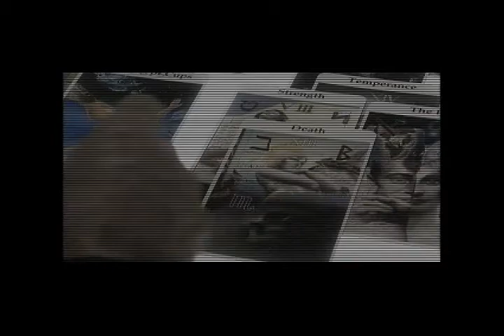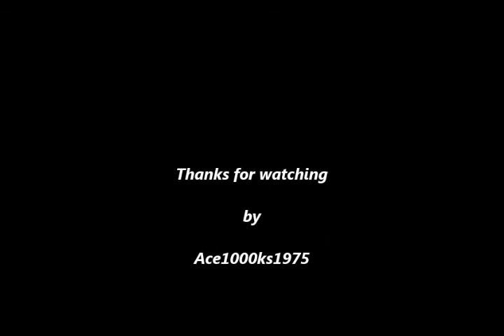Wing Commander Prophecy Mission 7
♦ Title: Wing Commander Prophecy
♦ Publisher: Electronic Arts
♦ Published: 1997
♦ Developer: Origin
♦ Format: Windows 95
♦ Genre: Space Simulator
This game was the last of the Wing Commander series, and it was one of the first games to use a 3d accelerator. It ran very well with a Voodoo 3dfx graphics card with Glide support. After all, 3dfx became the standard when it came to 3d accelerated games in the mid to late 1990s. Because the game used polygonal graphics with a 3d accelerator card, the graphics were much nicer than Wing Commander III and Wing Commander IV, and the game ran more smoothly.

Although, I never bought the game, I did play the demo of this game. I never got a chance to buy it back in 1997, because I was too busy with college. I also didn't have a lot of disposable income when I was a student. In 1998, I wanted to get it, but it wasn't in the store shelves anymore. I could never find a copy of this game. I am playing this game after 20 years, because I wanted to play and finish the last Wing Commander game. I played all the Wing Commander games from Wing Commander I to Wing Commander IV, and I was a real Wing Commander fan. As a matter of fact, I loved the company that made this game, I liked all of their games from the Ultima series to Savage Nation. They made great role playing adventure games, and unexpectedly they made a space simulator in 1990 called Wing Commander. I played all of Origin Systems space simulators from Wing Commander to Privateer. I also played their flight simulator game called Strike Commander as well. Back in the 1990s, there were a lot of games that fused cinematography with game play whether that was in a RPG format, adventure game, interactive movie, or simulator like this.

What makes this different from a space simulator, like Star Wars Tie Fighter or X-Wing is that, you are an integral part of the story.  That is what makes it really engaging, and you want to find out what the story is after the next mission. Unlike flight simulators of the time, there was no story line, it was purely mission based.

The 1990s was a time when you saw a lot of technological innovations in the computer field, and you literally had to upgrade or get a new computer every single year. Game development always pushed the computer hardware to the limit, and you needed a fast computer to run some of these games. Wing Commander Prophecy had a pretty steep requirement for the time. It had a minimum requirement of a Pentium 133 mhz processor with a 2 mb 3d accelerator card. This was when a Pentium 100 mhz computer cost about $1500. A 3dfx Voodoo card with 4 mbs was about $300 to $400. I bought my first 3d accelerator card which was a Voodoo 3dfx reference card for about $300 back in 1997. I had a Pentium 166 MMX computer. In 1998, I got a K6-2 350, and K6-3 450. In 1999, I got a Celeron 400A, Pentium 2 400, & Pentium 3 500. People changed out their computers more frequently than they did now. The demo for this game ran well on my Pentium 166 MMX with a 3dfx Voodoo 1 graphics card.

The good thing is, this game runs on modern computers. I ran it in October of 2017 on a I5-3570k with a Geforce GTX 1070 8 gbs which was incredible. I couldn't get games released later, like Mech Commander 2 to run on my current computer.

I think there are sellers who still sell this game on Amazon, because I was able to purchase a copy in 2012 for about $20. All in all, this was a great game, and you should try it out.
♦ Wing Commander Prophecy (1997) Original PC game @ Ebay
♦ Retro Computer Pentium 200 mhzs w Win95 + Voodoo II on Ebay